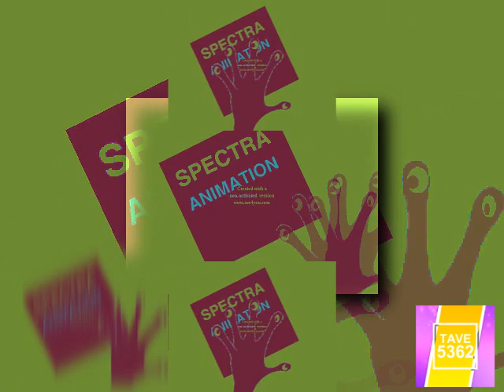(REQUESTED) (YTPMV) Spectra Animation Remake in Heat Overload Scan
for @TKCFTLEODecember2024 and @benschke